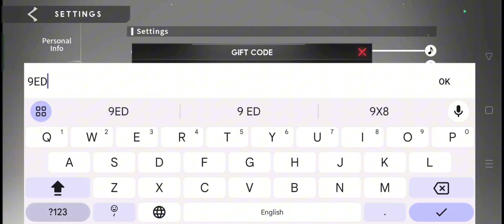Eternal Evolution New Redeem Code | Eternal Evolution New Gift Code March 2024 (Part -1)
In this video, I'm going to show you ➤Eternal Evolution New Redeem Code | Eternal Evolution New Gift Code March 2024 (Part -1)

        Thanks.